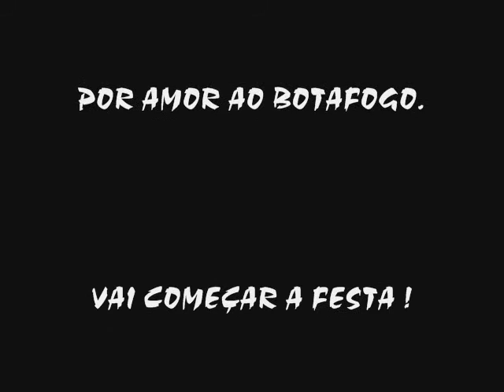Botafogo x Avai - 21/08 - Engenhão.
Lugar de Botafoguense é no engenhão. 21/08 Invasão alvinegra 2.